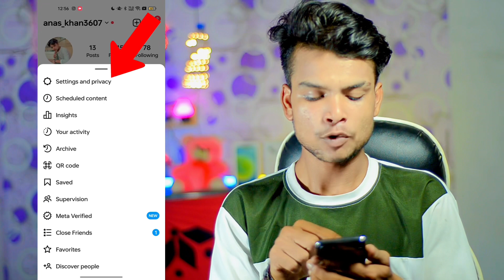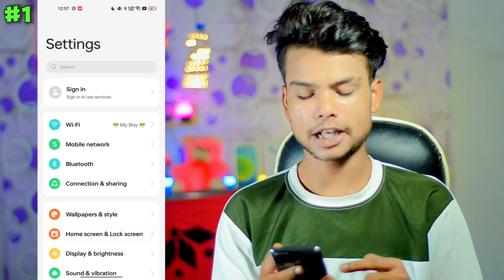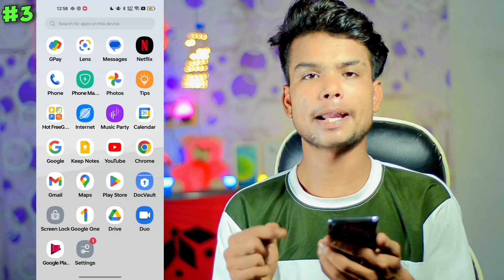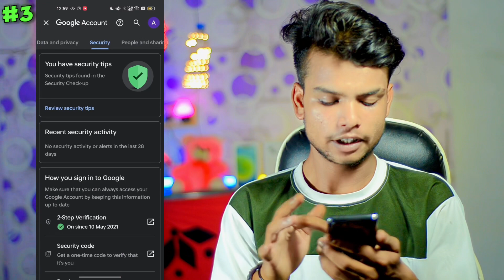Apne Instagram Account Ka Password Pta Kare Sirf 2Min Me | Instgaram Ka Password Kaise Pta Kare 2023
Listen Guys 😋

Aaj Ki Video Me Main Aap Sabko bataunga Ki Agar Aap Agar Apne Instagram Account Ka Password Bhool Gaye Hai To Aap Apne Instagram Account Ka Password Kaise Pta Kar Sakte Hai

if you Enjoy The video

Queries Solved:

instagram ka password pata kare instagram ka password kaise pata kare Inshaallah ka password kaise pata kare instagram ka password kaise pta kare
Instagram Ka Password Kaise Pata Kare instagram ka password kaise pata kare 2023 instagram ka password kaise pata kare dusre ka instagram ka password kaise pata kare bhul gaye ho to
Instagram ka password kaise pata kare dusre ka bina otp ke

🤩And Keep Supporting Freind’s 🤗